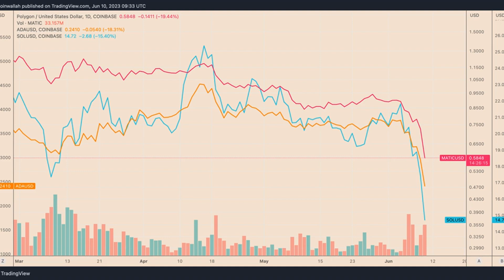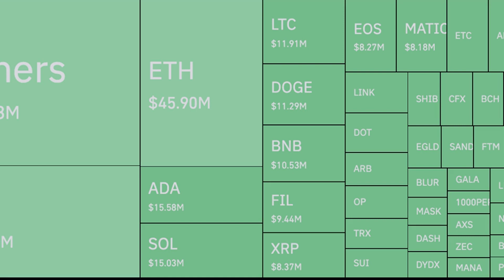Why is the crypto market down today?